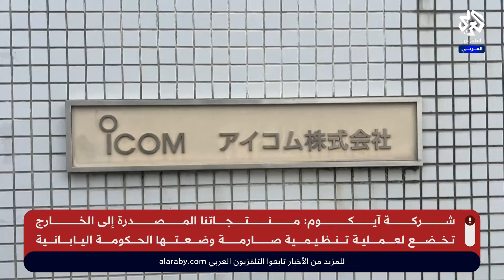توقفت مبيعاتها منذ 10 سنوات .. كيف علقت شركة آيكوم المصنعة لأجهزة اتصالات حزب الله على انفجارها؟